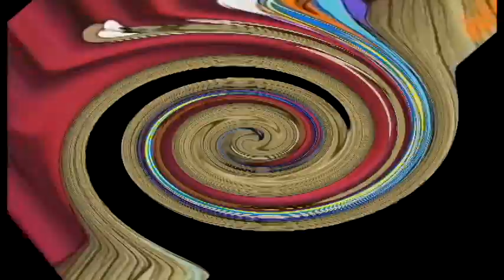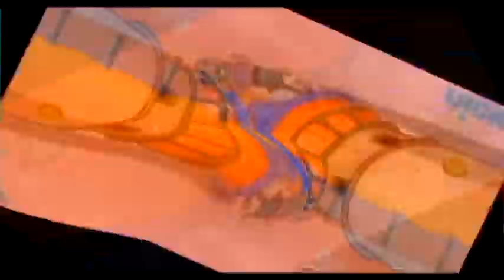Veg Replace Tennis SpongeBob SquarePants My Leg! Compilation Rounds